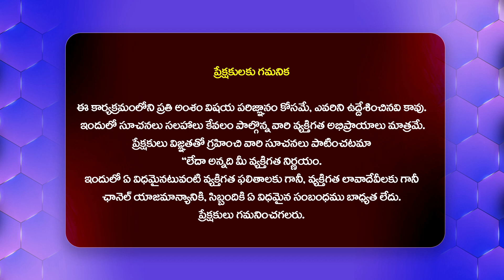RGV మీద ఉన్న మోజుతోనే పోర్న్ వీడియోస్ చూడాల్సివస్తోంది.. | Kotha Bangaru Lokam@HitTVExclusive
Watch : RGV మీద ఉన్న మోజుతోనే పోర్న్ వీడియోస్ చూడాల్సివస్తోంది.. | Kotha Bangaru Lokam@HitTVExclusive